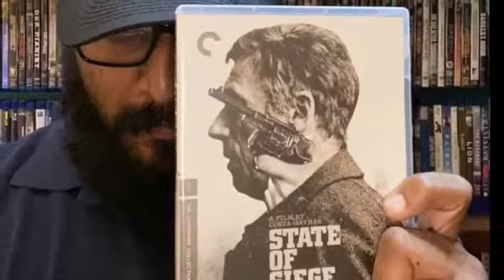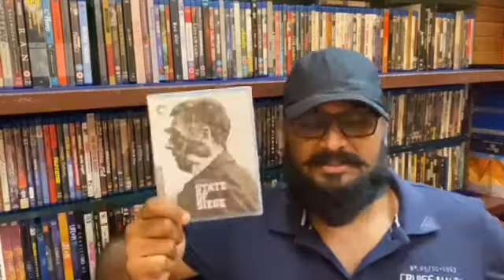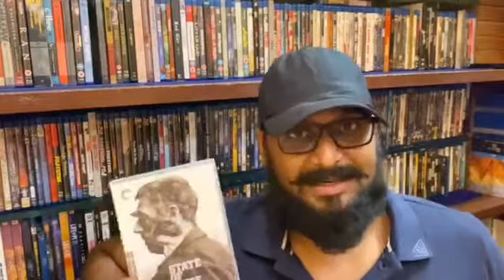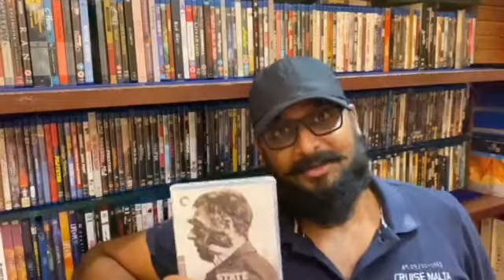STATE OF SIEGE (1972) | TAMIL REVIEW | SHRI VALSON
மூணு அரசாங்க அதிகாரிகள லத்தீன் அமெரிக்கால உள்ள கிளர்ச்சி படையினர் கடத்திடுவாங்க. கடத்தப்பட்ட அதிகாரியில  ரொம்ப முக்கியமான ஆளுதான் சண்டோரே (Santore). வெளியுலகத்துக்கு சண்டோரே ஒரு சாதாரண தொலைத்தொடர்பு நிபுணர் இருந்தாலும், உண்மையிலேயே அவர் ஒரு சீனியர் போலீஸ் ஆபீஸ்சர் ஜெயில் கைதிகளுக்கு எந்த மாதிரி torture ட்ரீட்மென்ட் தரணும்னு, போலீஸ்க்கும் ஆர்மிக்கும் training குடுக்கிறதுதான் இவரோட வேல. ஒரு பக்கம் ஊழல் நிறைஞ்ச அரசாங்கமா லத்தீன் அமெரிக்கா மாறிட்டு வர, அரசாங்கத்த எதிர்த்து நிறைய கிளர்ச்சியாளர்கள் உருவாகுறாங்க. இந்த கிளர்ச்சியாளுக்கு நேர்ந்தது என்ன? அவங்களோட டிமாண்ட் என்ன? சண்டோரே உயிர் பிழைச்சார இல்லையா, இதான் மீதி கதை.

Assigned to work in South America, United States official Philip Michael Santore (Yves Montand) is employed by an agency involved in counterinsurgency tactics. Santore's position makes him a target for a local band of guerrillas, and, before long, he is kidnapped. As a prisoner, Santore undergoes interrogation, shedding light on the violent situation in the country. Once the insurgents are done with their questioning, they must decide whether Santore lives or dies.

Music BGM : Warriors of Heaven and Earth Soundtrack - Dacoit Duel